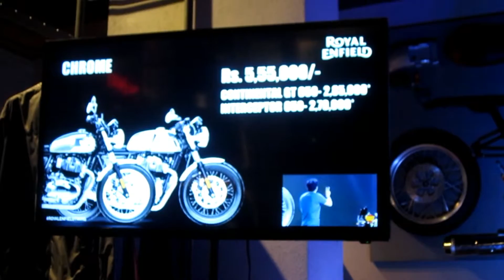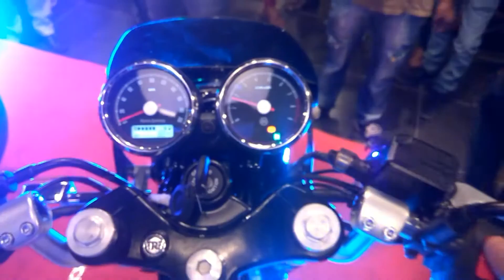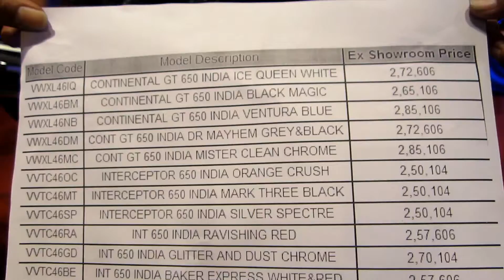Booking Royal Enfield Interceptor- Continental GT launch Ahmedabad Exhaust Note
Launch event of Continental GT 650 and Interceptor 650 .
Some walkaround videos and exhaust note of RE twins .
Ex Showroom price of all models of Interceptor and Continental GT .

KRISHNA WHEELS Royal Enfield
Near, G4, Aditya Opulance Naroda Road, Nana Chiloda Rd, GIDC Naroda, Ahmedabad, Gujarat 382330
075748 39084